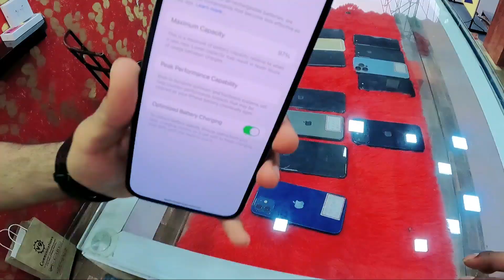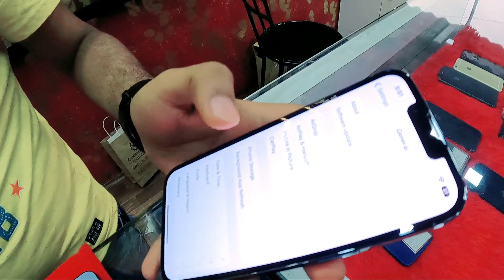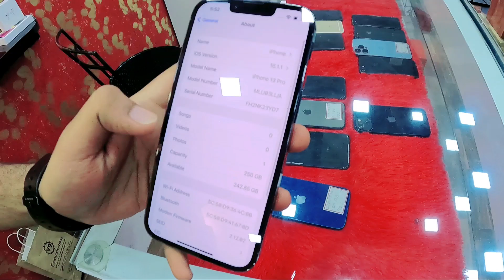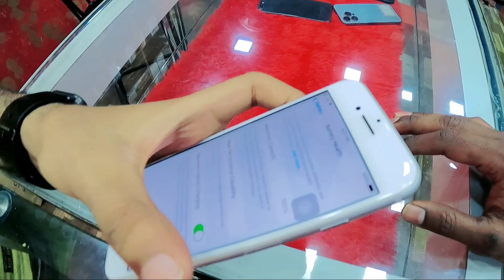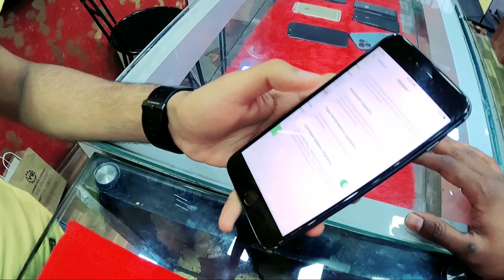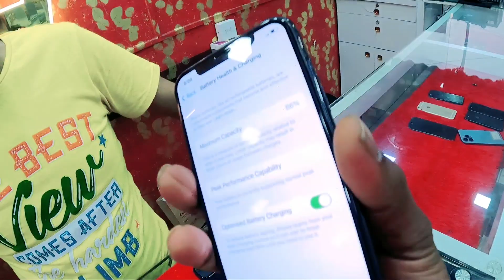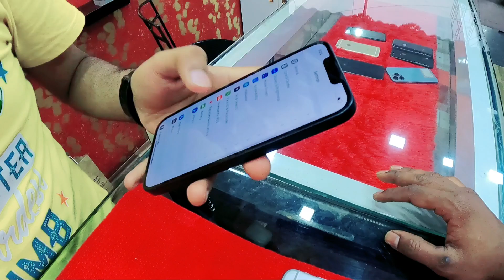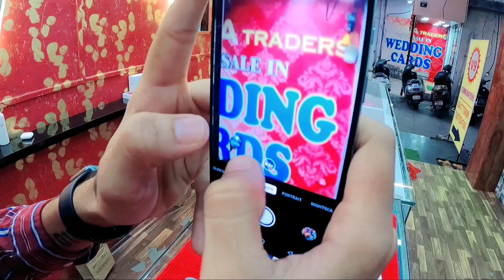💥second hand mobile market pimpri | iphone Market Pimpri 2023